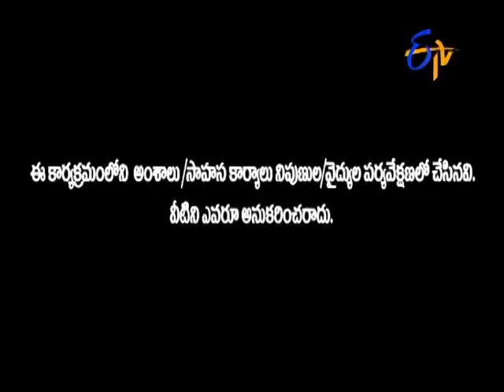Super - 31st August 2015 - సూపర్ – Full Episode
Super - సూపర్ - 31st August 2015